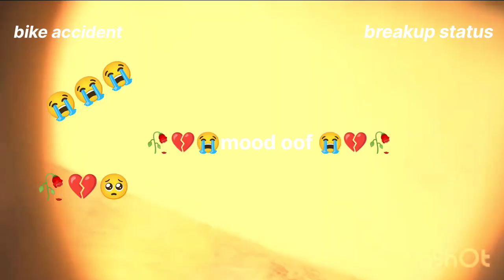Sad Lover 💔 Status I Bike Accident🏍️Whatsapp status I